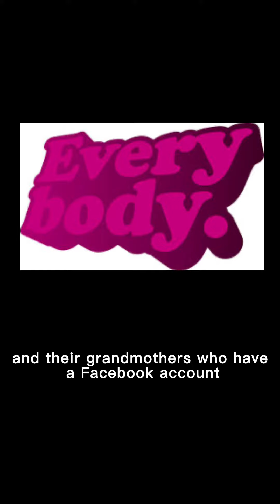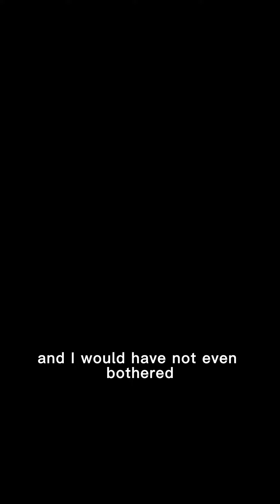Paternity POEM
Poem describing the emotions I went through finding out who  my biological father was through Facebook